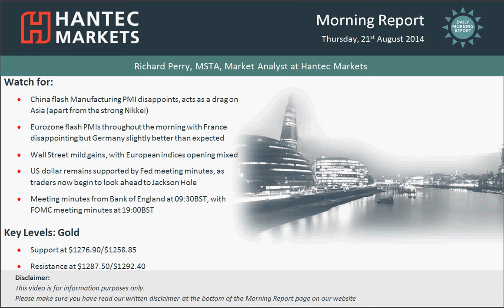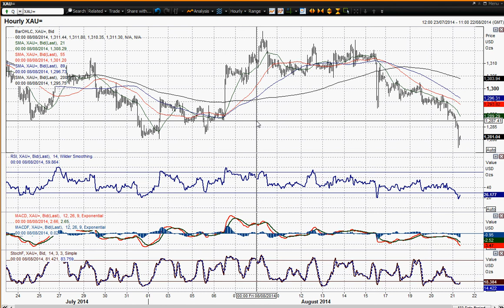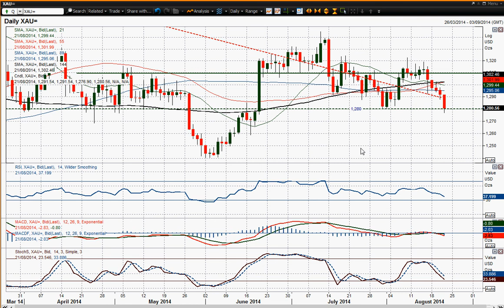Gold 21/08/2014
The bearish bias seen building on gold over the past few days continues to drag the price back towards a test of the key $1280. This comes as the geopolitical tensions ease and the “war premium” is squeezed out of the price. Technical indicators are drifting backwards and reflecting the bearish bias, however there is still nothing really negative yet. The intraday chart retains its near term negative outlook with hourly momentum weak. All indicators therefore point towards a serious test of $1280. A breach would open $1258.85, but there is little real support until the key June low at $1240.60. The recovery bulls will be eyeing initial resistance levels at $1292.70 and around $1297, but there is a likely test of $1280 before any of that will be seen.